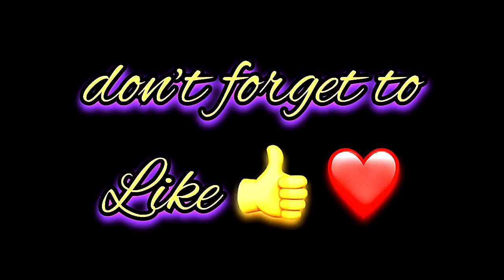Theodora Name Signature Calligraphy Status | How to Draw, Cursive Calligraphy with Cut Marker